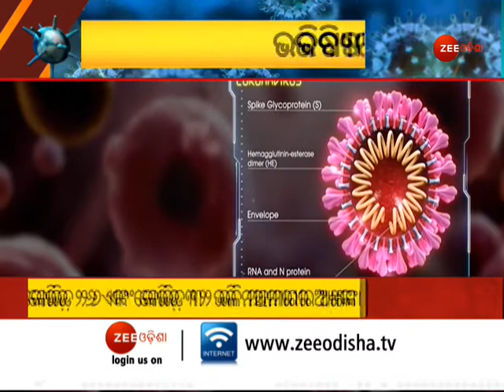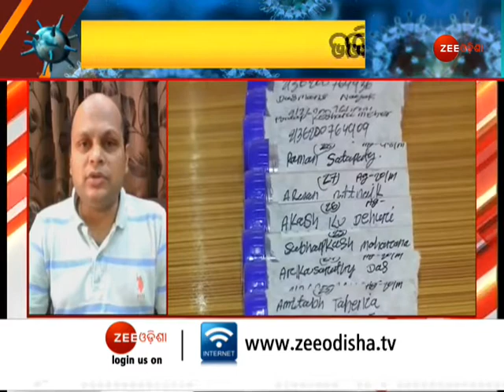Todays Discussion। US scientists fear about 2 more pandemics ।କୋରୋନା ଭବିଷ୍ୟତ । Covid Pandemic Future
ମହାମାରୀ କୋଭିଡ୍‌-୧୯ର ଉତ୍ପତ୍ତିସ୍ଥଳ ବାହାର କରିବା ପାଇଁ ସମଗ୍ର ବିଶ୍ବବାସୀ ଏବେ ଚୀନ ସରକାରଙ୍କ ସହଯୋଗ କାମନା କରୁଛି। ଏହାଦ୍ବାରା ଭବିଷ୍ୟତରେ ଅନ୍ୟ କୌଣସି ମହାମାରୀର ଆବିର୍ଭାବକୁ ଦୂରେଇ ଦେଇ ହେବ ବୋଲି ଆମେରିକାର ପ୍ରଖ୍ୟାତ ଭୂତାଣୁ ବିଶେଷଜ୍ଞମାନେ ଆଶା ପ୍ରକଟ କରିଛନ୍ତି। ଅନ୍ୟଥା ବିଶ୍ବକୁ କୋଭିଡ୍‌-୨୬ ଓ କୋଭିଡ୍‌-୩୨ ପରି ମହାମାରୀକୁ ଆମନ୍ତ୍ରଣ କରିବାକୁ ହେବ ବୋଲି ସେମାନେ ସତର୍କ କରାଇଦେଇଛନ୍ତି। ଘାତକ ଅଭିନବ କୋରେୋନା ଭୂତାଣୁ SARC-କୋଭ୍‌-୨ ଚୀନ୍‌ର ଉହାନ ସହର ସ୍ଥିତ ଏକ ଭୂତାଣୁ ବିଜ୍ଞାନାଗାରରୁ ଖସି ଆସି ପୃଥିବୀ ତମାମ ବ୍ୟାପିଯାଇଥିବା ତତ୍ତ୍ବକୁ ଦୃଢ଼ କରିବା ପାଇଁ ନୂଆ ନୂଆ ତଥ୍ୟଗତ ସମର୍ଥନ ମିଳିଚାଲିଛି। ଅପରପକ୍ଷେ, ଉହାନ ବିଜ୍ଞାନାଗାରରେ ତାହା ଘଟିନାହିଁ ବୋଲି ଚୀନ୍‌ ଆବଶ୍ୟକ ପ୍ରମାଣ ମଧ୍ୟ ବାଢ଼ିପାରିନାହିଁ। ସେହିପରି ଏହି ଭୂତାଣୁ କୌଣସି ପଶୁ ଦେହରୁ ସୃଷ୍ଟି ହୋଇଥିବା ସମ୍ପର୍କରେ ମଧ୍ୟ ବଳିଷ୍ଠ ପ୍ରମାଣ ନାହିଁ ବୋଲି ଆମେରିକାର ବିଶିଷ୍ଟ ଭୂତାଣୁ ବିଶେଷଜ୍ଞ ତଥା ଫାଇଜର କମ୍ପାନି ପରିଚାଳନା କମିଟି ସଦସ୍ୟ ସ୍କଟ୍‌ ଗୋତ୍ଲିବ୍‌ କହିଛନ୍ତି।

About Channel:-